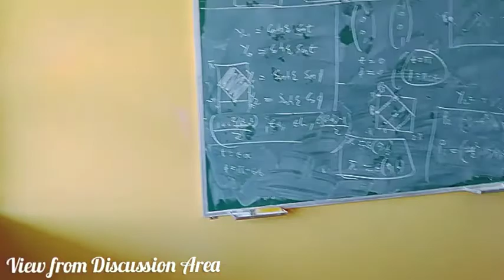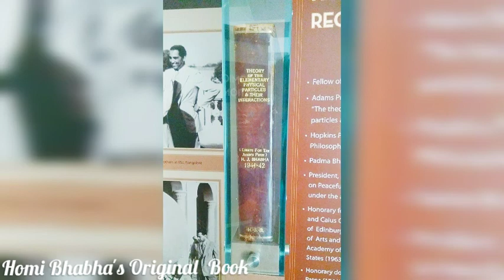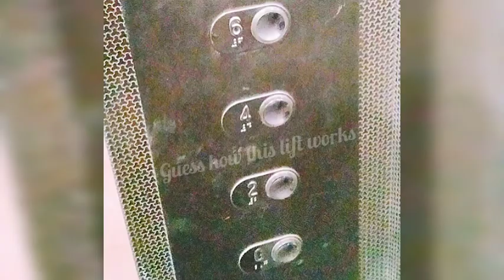TIFR Campus Full Coverage by IIT JAM AIR-1 | Tata Institute of Fundamental Research, Mumbai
This is a slideshow of the Tata Institute of Fundamental Research(TIFR) Campus in Old Navy Nagar, Colaba which is on the Southern tip of Mumbai.

This covers much of the beautiful campus of TIFR so that people who haven't visited TIFR get an idea how the place is.
These pictures were clicked by Swarnim Shirke, during his visits to TIFR. The video covers main building, entrance, garden, sea coastline, recreation centre, hostel room, etc.
This channel is run by IITian Swarnim, IIT JAM AIR 1 in Physics and Astronomer Parisee, Double University Gold Medalist and IUCAA Research Scholar.
Some interesting Life Around Science videos:

Susbcribe for more campus videos!
TIFR is a place where students can pursue a 6 year Integrated PhD or 5 Year PhD in Physics. You can apply through either TIFR GS Exam or JEST Exam. It is very aggressive in research and is one of the top research institutes in India with heavy research output. Here is the website of TIFR to know more.